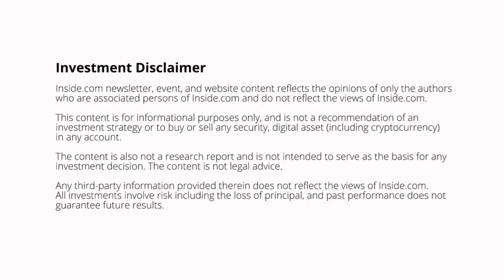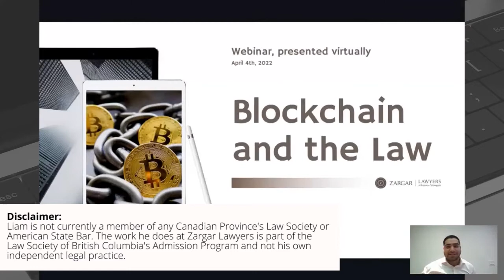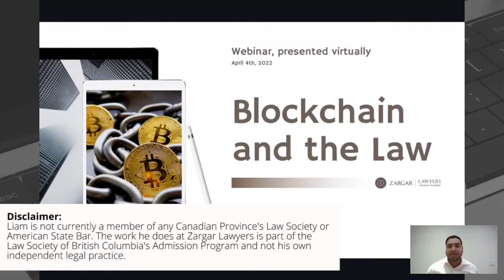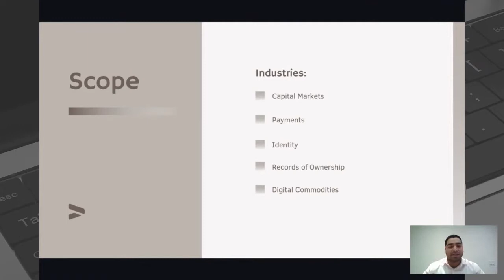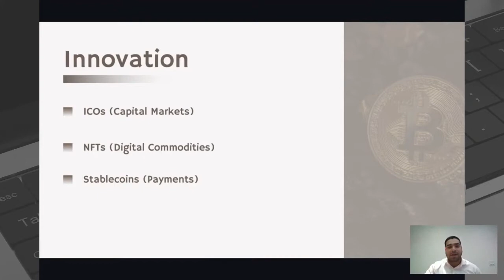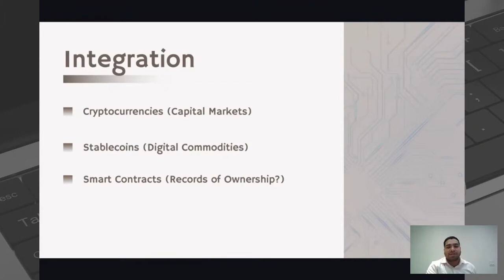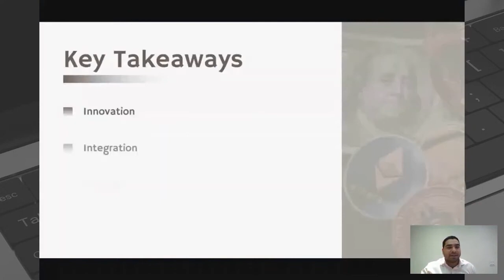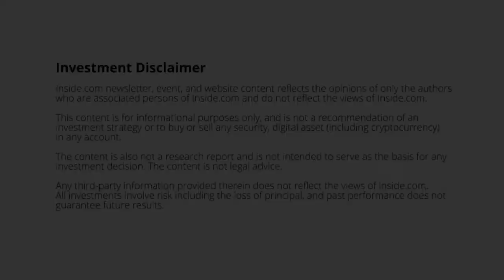Liam Gill (Inside.com) at Blockchain and the Future of the Law | April 2022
Liam Gill from Inside.com discusses the growth and presence of blockchain and its role in the future of the law.

📚 CHAPTERS
0:00 - Investment Disclaimer
0:26 - Introduction to event
1:36 - Inside.com Shoutout
2:37 - Intro to Liam
3:54 - Disclaimer
4:37 - Key Takeaways
6:47 - Scope
7:40 - Innovation
10:56 - Integration
14:02 - Security
18:29 - Presentation Wrap-up
20:27 - Investment Disclaimer
20:33 - Outro

🚀 WHO IS INSIDE.COM?

Inside.com is where founders and executives find their competitive advantage.

We provide newsletters, events, and an online community to help you get your competitive advantage.

We just launched a BRAND NEW product that helps make you smarter and more connected in your industry. We do this by providing news, networking, and FREE events every week.

SOCIAL